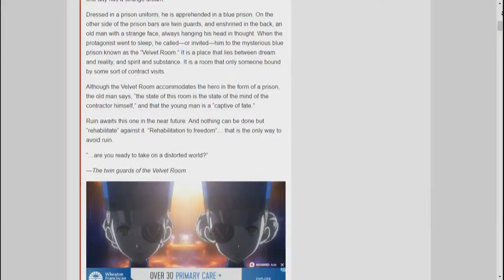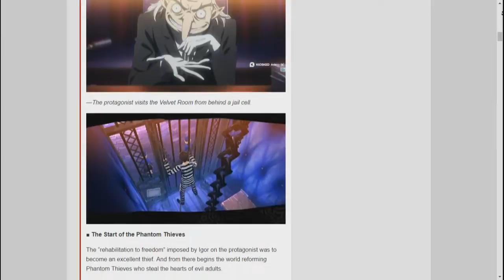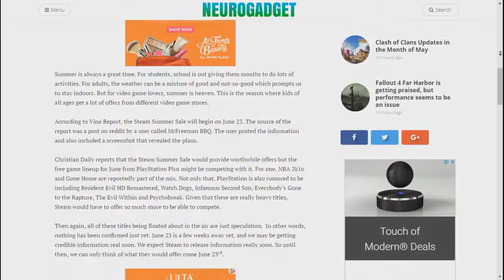Battefront 3 In Development? (For Real This Time) - Gamer Protocol Network News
Our Gamer Protocol Network News show is released weekly on our channel on Sundays at 3PM CST. We keep you up to date on news that's been happening in the previous week.

The Grab Bag Gaming show is released every week on Wednesdays at 3:00PM CST. We pick random games from our library and play them for a bit.